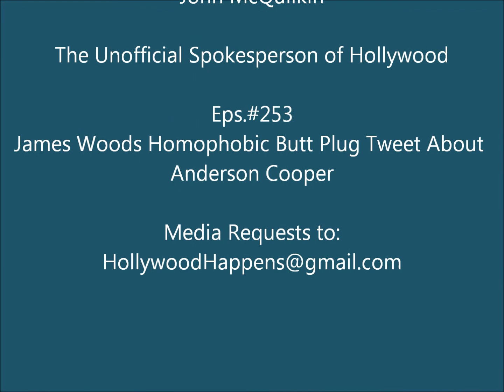James Woods Homophobic Butt Plug Tweet About Anderson Cooper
James Woods homophobic butt plug tweet about Anderson Cooper is discussed in this episode #253 of Youtube's very first and longest running entertainment show "Hollywood Happens" with host John McQuilkin.

Anderson Cooper rolled his eyes while interviewing Kellyanne Conway which caused actor James Woods to tweet what some are calling a homophobic tweet referencing a butt plug and Anderson Cooper.

What do you think of James Woods butt plug tweet about Anderson Cooper?  Do you think James Woods is homophobic?

To post on Facebook or Twitter simply click "Share".

Follow on Twitter at:
Twitter.com/JohnMcQuilkin
Twitter.com/NewsHappens

John McQuilkin - Hollywood Happens
The Unofficial Spokesperson in Hollywood